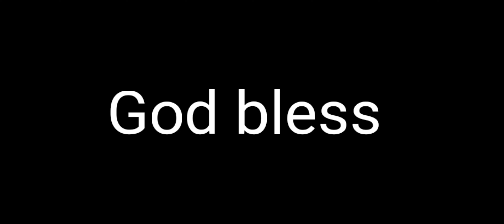Brian Dawkins with a insane touchdown play!! What a way to make a play and score! Nice play!!👍